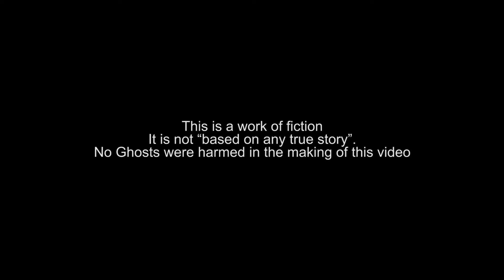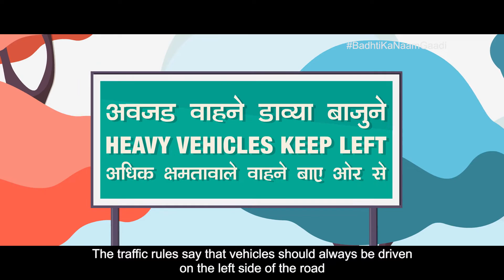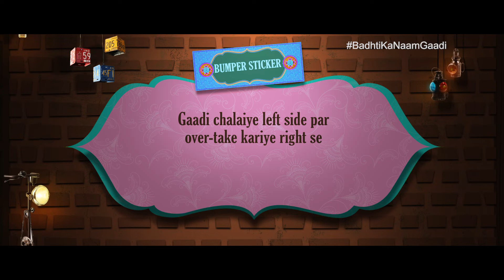Badhti Ka Naam Gaadi | Ep 13 | Look Left? Look Right? That's Right!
Daayan Baayan was driving on the wrong side. This took him in the wrong direction in life, which ultimately led to a fatal accident. The 13th episode of Badhti Ka Naam Gaadi is all about having the right direction while driving.